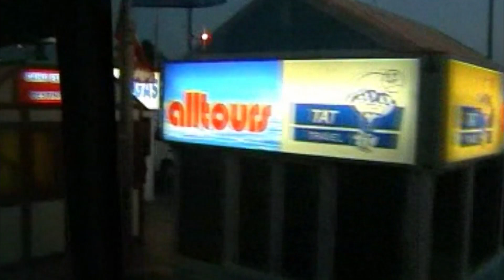Египет. Хургада. Туризм за рубежом.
✅ Ара́бская Респу́блика Еги́пет - государство, расположенное в Северной Африке и на Синайском полуострове Азии. На северо-востоке граничит с Израилем и частично признанным государством Палестиной, на юге — с Суданом, на западе — с Ливией. На севере территория страны омывается водами Средиземного, на востоке — Красного морей, при этом оба моря соединены посредством искусственно сооружённого Суэцкого канала.

🔴Хурга́да — город на востоке Египта. Расположен в Африканской части Египта. Является туристическим центром на Красном море.